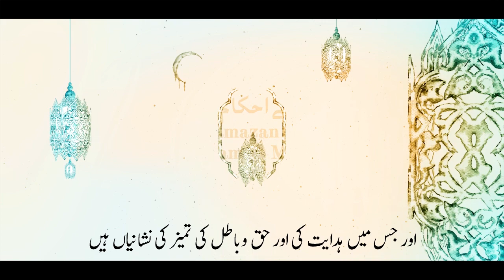88) Eid ke din ke baaz Sunnaten || Shaikh Imran Ahmed Taifi || Darul Huda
Topic : Eid ke din ke baaz Sunnaten
Series : Ramazan ki Ahkaam O Masail
Speaker : Shaikh Imran Ahmed Taifi
Series by : Darul Huda Udupi Productions